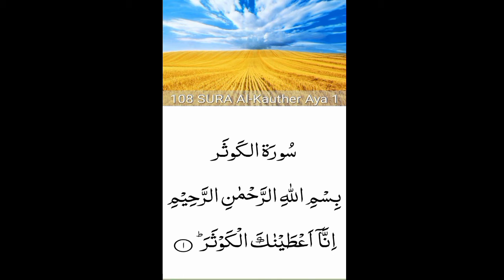108. Sureh Al-Kauthar (the River of Abundance) surah Kauser